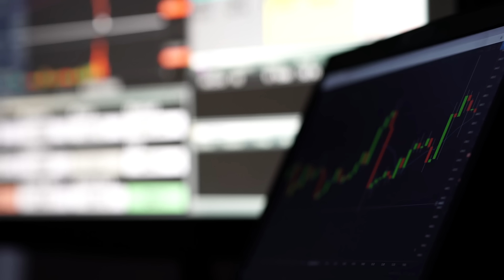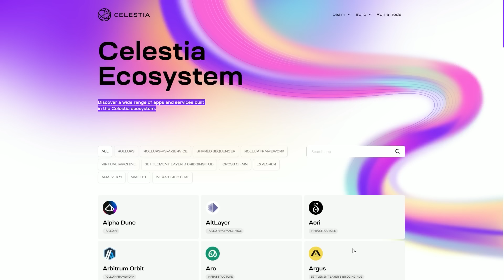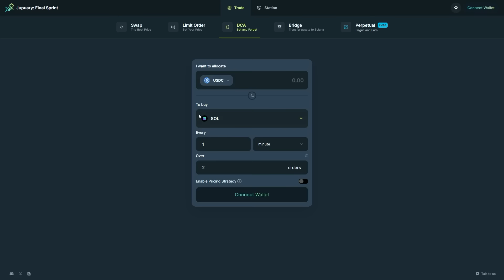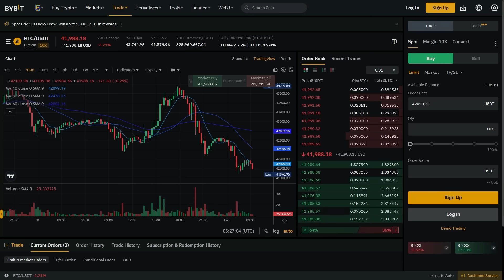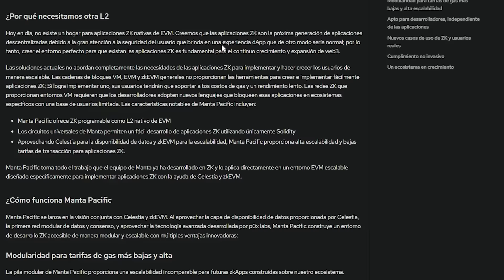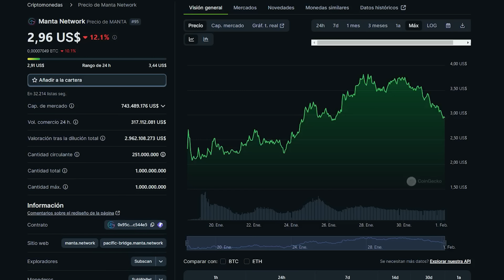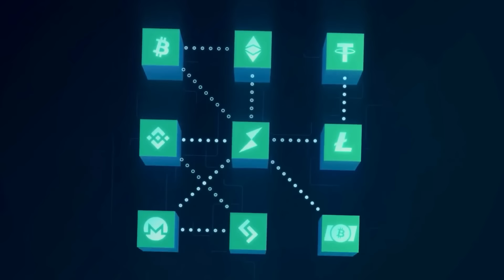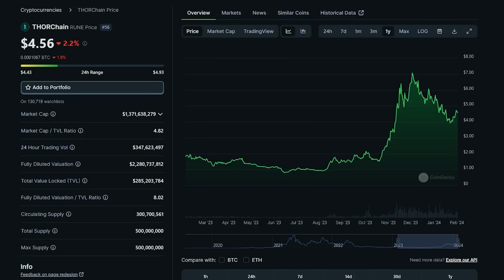TOP 5 | Mejores Criptomonedas para Invertir en Febrero 2024 🚀🌑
0:00 - Intro
1:00 - Criptomoneda 1
3:05 - Criptomoneda 2
5:04 - Dónde se compran?
7:22 - Criptomoneda 3
9:28 - Criptomoneda 4
10:54 - Criptomoneda 5
13:30 - FIN (SUSCRÍBETE Y DALE LIKE!!)

Música usada en este video: @whitebataudio